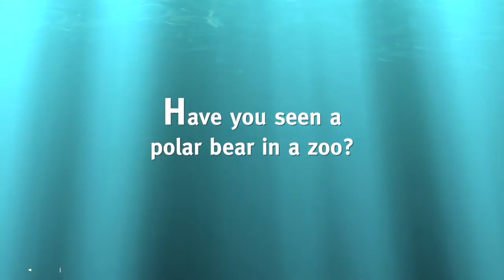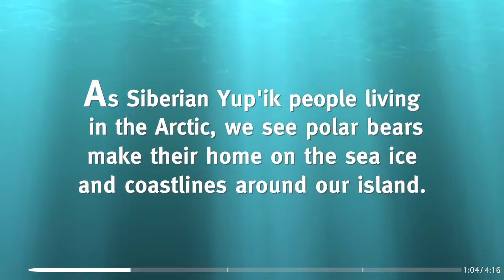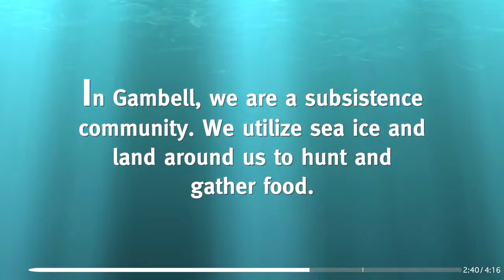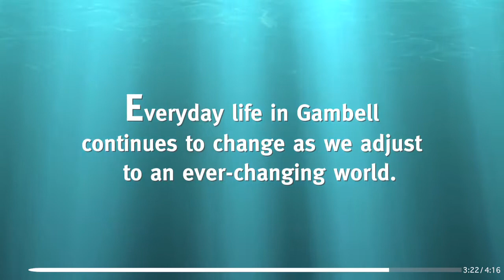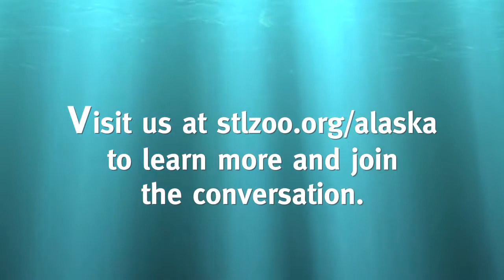A Video Postcard from Gambell, Alaska